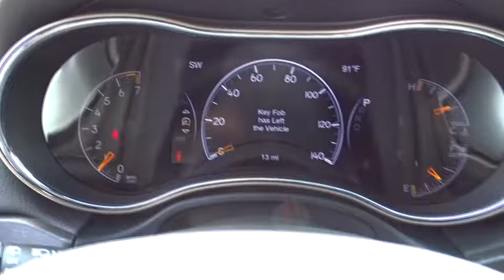2016 Jeep Grand Cherokee Columbus, Lancaster, Central Ohio, Newark, Athens, OH C26990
2016 Jeep Grand Cherokee
2016 Jeep Grand Cherokee 4WD 4DR LAREDO - Stock#: C26990 - VIN#: 1C4RJFAG1GC499144

2840 N. Columbus St.